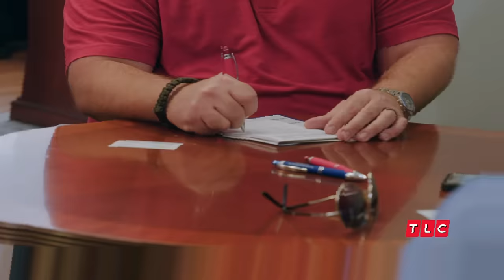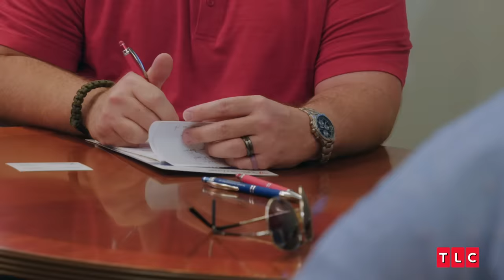Chantel’s Mama Stirs Up Drama | The Family Chantel | TLC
Watch out for Mama Bear! After Chantel’s split from Pedro, her mom Karen comes to her defense, determined to prove that Pedro and his family were just using her daughter. How far will she go for revenge?